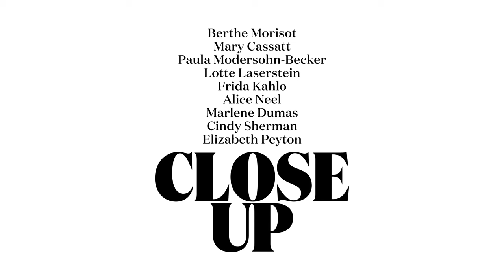Ángela Molina on Frida Kahlo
“UP CLOSE” Nine actors on nine artists | Ángela Molina on Frida Kahlo

In this series of short films, nine actors each look at one of the artists from the exhibition “CLOSE-UP”. Approaching the subject, they share their impressions in their own way and in their own words. The result, in each case, is a very personal portrait of the artist that says as much about the speaker as about the subject.

The speakers are:
Irène Jacob on Berthe Morisot
Martina Gedeck on Mary Cassatt
Luna Wedler on Paula Modersohn-Becker
Meret Becker on Lotte Laserstein
Bettina Stucky on Alice Neel
Romana Vrede on Marlene Dumas
Maria Furtwängler on Cindy Sherman
Valerie Pachner on Elizabeth Peyton

Duration: 5"12"
Idea: Theodora Vischer; Concept: Fondation Beyeler in collaboration with Zeitsprung Pictures; Production: Michael Souvignier (Zeitsprung Pictures); Direction: Jochem Wahl; 2021

The film project was made possible by the support of the BNP Paribas Swiss Foundation.

In the background, details from the following works:
Frida Kahlo, Autorretrato con traje de terciopelo, 1926. Private collection. © Banco de México Diego Rivera & Frida Kahlo Museums Trust, México D.F. / 2021, ProLitteris, Zürich. Photo: © akg-images/ Erich Lessing

«UP CLOSE» Neun Schauspielerinnen über neun Künstlerinnen | Ángela Molina über Frida Kahlo
Neun Schauspielerinnen teilen vor laufender Kamera ihren Blick auf je eine Künstlerin der Ausstellung «CLOSE-UP». Sie nähern sich ihnen in ihren Worten und auf ihre eigene Weise an. So entsteht ein sehr persönliches Bild, das Rückschlüsse sowohl auf Porträtierte als auch Porträtierende zulässt.

informationen zur Ausstellung unter: fondationbeyelr.ch/close-up

Es sprechen:
Irène Jacob über Berthe Morisot
Martina Gedeck über Mary Cassatt
Luna Wedler über Paula Modersohn-Becker
Meret Becker über Lotte Laserstein
Ángela Molina über Frida Kahlo
Bettina Stucky über Alice Neel
Romana Vrede über Marlene Dumas
Maria Furtwängler über Cindy Sherman
Valerie Pachner über Elizabeth Peyton

Dauer: 5′12″
Idee: Theodora Vischer; Konzept: Fondation Beyeler in Zusammenarbeit mit Zeitsprung Pictures; Produzent: Michael Souvignier (Zeitsprung Pictures); Regie: Jochem Wahl; 2021

Das Filmprojekt wurde ermöglicht dank der Unterstützung durch die Fondation BNP Paribas Suisse.

Im Hintergrund Details aus Werken der Künstlerinnen:
Frida Kahlo, Autorretrato con traje de terciopelo, 1926. Privatsammlung. © Banco de México Diego Rivera & Frida Kahlo Museums Trust, México D.F. / 2021, ProLitteris, Zürich. Foto: © akg-images / Erich Lessing